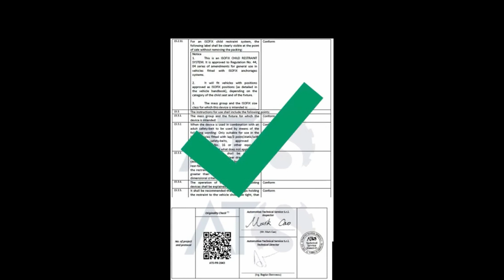Scaun auto de siguranță Mama Kiddies